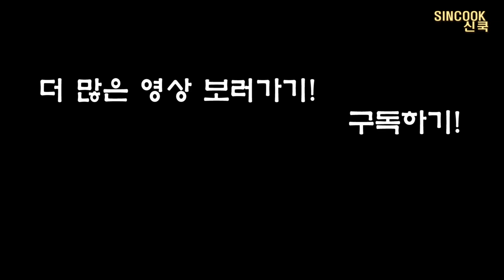BBQ의 자메이카 통다리 구이 만들기! 간단요리/치킨만들기/치밥/먹방/SINCOOK 신쿡[김신도]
비싸게 사먹지말고 이젠 간단하고 싸게 민들어 먹어요!